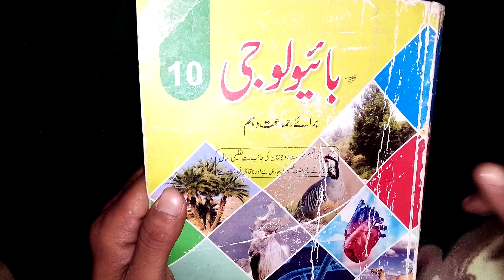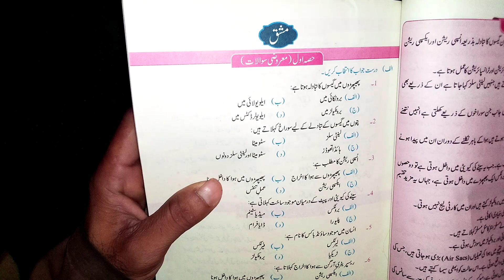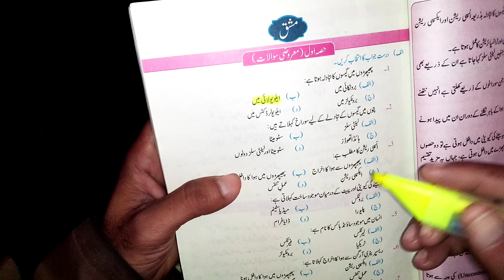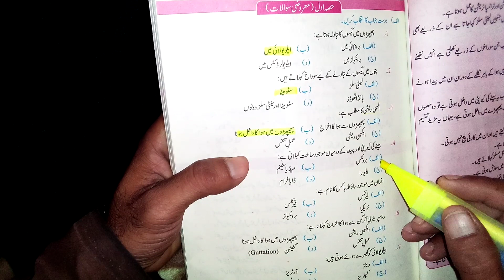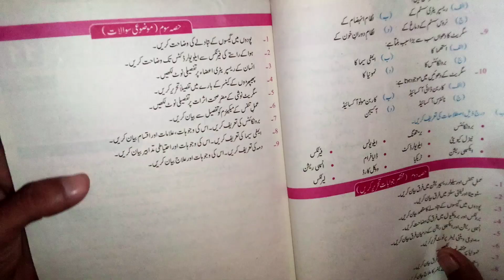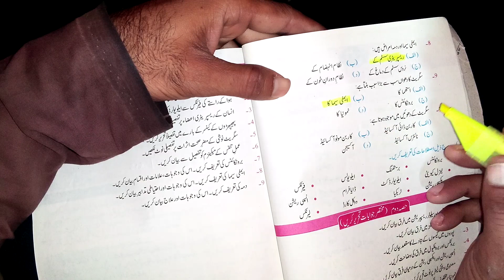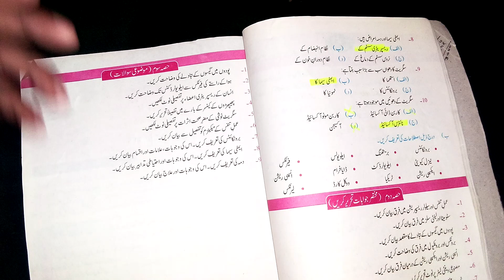10th biology Preparation for EST PET, JET, JVT, Balochistan education department